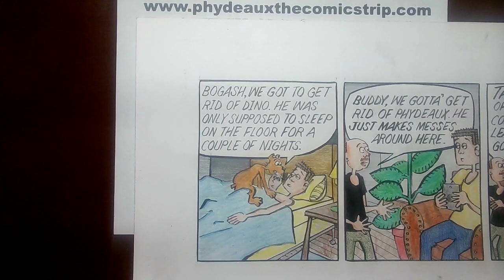Phydeaux the Comicstrip 11/15/23